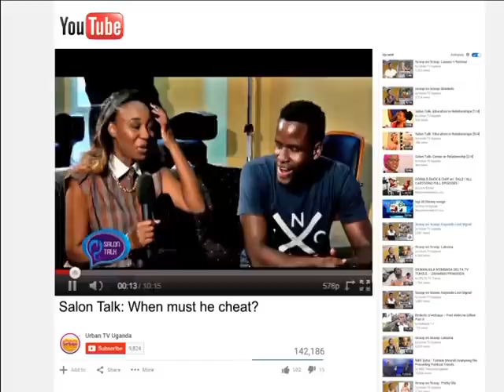Salon Talk: Should he cheat? [1/4]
Judithiana is talking to two entertainment industry newBee's Vocal artist, Winnie Nwagi, & Scoop on Scoop host, Ronnie Koren about cheating in a relationship & if it should be tolerated.